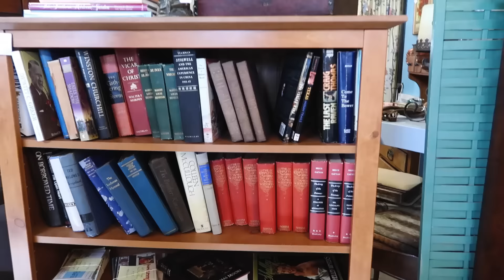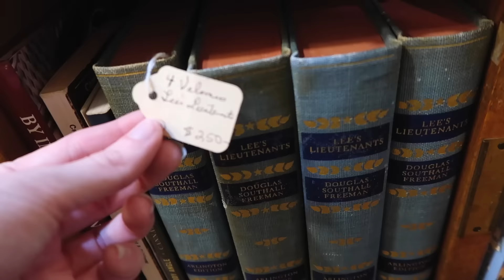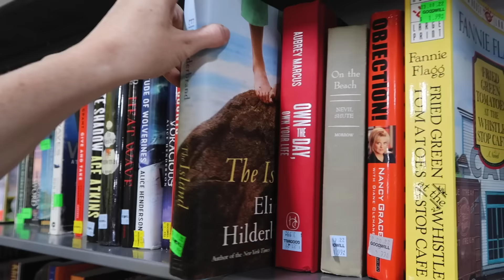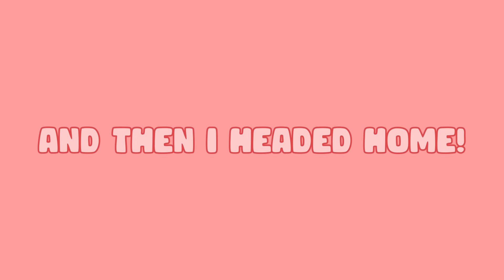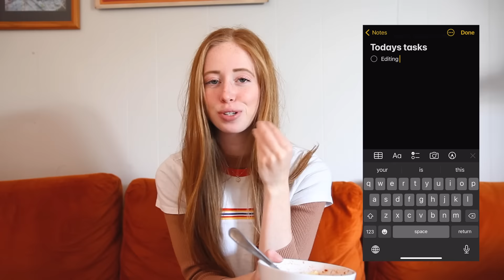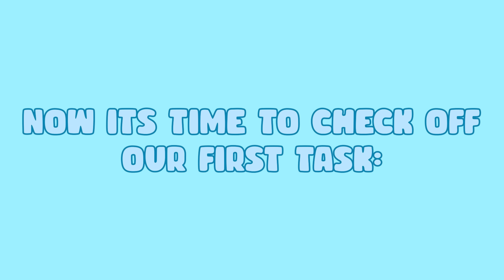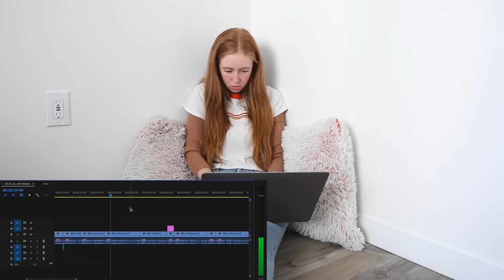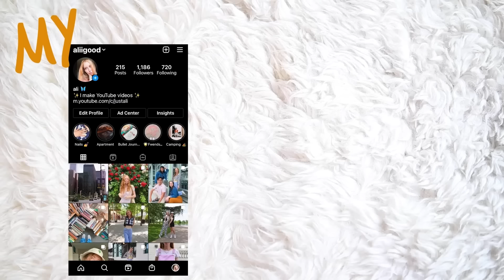Austin Diary: Book Shopping, Reading, & Friends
THE CLOTHES I GOT FROM PACSUN:
Sports Bra
Biker Shorts
CHECKOUT MY FRIEND ALEXIS :)
VIDEO CHAPTERS:
00:00-01:11 intro
01:11-03:37 shopping in georgetown
03:37-05:23 today's sponsor
05:23-07:17 Goodwill & Target
07:17-09:52 chit chat with me
09:52-11:09 Lets be productive
11:09-12:30 Mini Clothing Haul
12:30-13:34 pickle ball
13:34-14:24 reading & Europe plans!